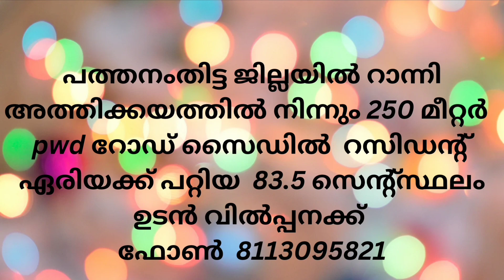Pathanamthitta road side from Ranni Atthikayam 83.5 cents plot for sale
പത്തനംതിട്ട ജില്ലയിൽ റാന്നി അത്തിക്കയത്തിൽ നിന്നും 250 മീറ്റർ pwd റോഡ് സൈഡിൽ റസിഡന്റ് ഏരിയക്ക് പറ്റിയ 83.5 സെന്റ്സ്ഥലം ഉടൻ വിൽപ്പനക്ക് ഫോൺ 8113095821